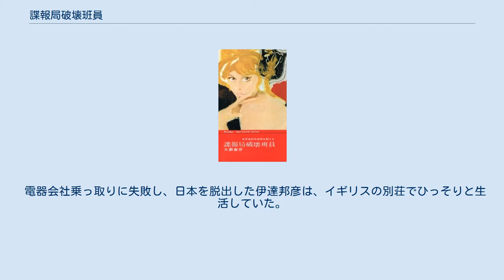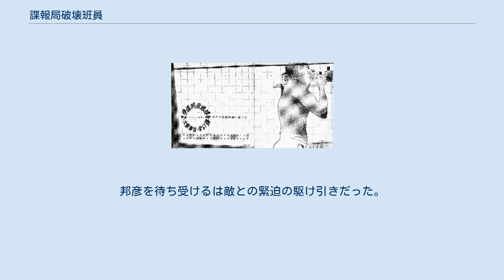諜報局破壊班員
『諜報局破壊班員』（ちょうほうきょくはかいはんいん）は、大藪春彦が1965年に発表したハードボイルド・スパイ小説。
 1964年に「伊達邦彦地球を駆ける - モナコ王国危機一発」の題で「アサヒ芸能」に連載され、翌年に徳間書店から単行本が刊行された。
以後、1989年までの刊本には「伊達邦彦地球を駆ける」という副題が付された。
現在は電子書籍化されている。
 電器会社乗っ取りに失敗し、日本を脱出した伊達邦彦は、イギリスの別荘でひっそりと生活していた。
だが、日本での悪事を知った英国秘密諜報部（MI6）が接触。
特殊訓練を受け、諜報局破壊班員「YZ-9」の分類番号を与えられた。
 モナコで行われていたカー・レース大会で、突如出場車の一台が火を噴いた。
そのままメイン・スタンドに転落、後続の車も巻き込まれる大事故となった。
しかし、その騒ぎの途中で王国王子と王女が誘拐されてしまう。
後日、5億フランを要求する手紙が舞い込む。
誘拐犯が大富豪、アントン・アナシスであるとの確信を得た英国諜報部は「YZ-9」伊達邦彦をモナコへ派遣。
邦彦を待ち受けるは敵との緊迫の駆け引きだった。
 アサヒ芸能連載時の挿絵（1964年）